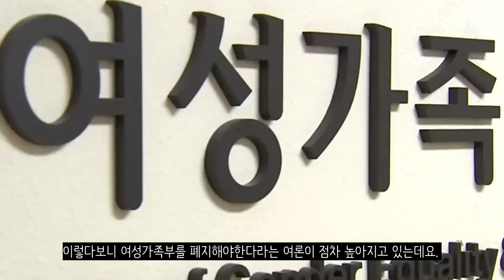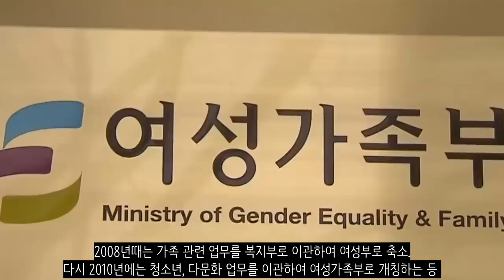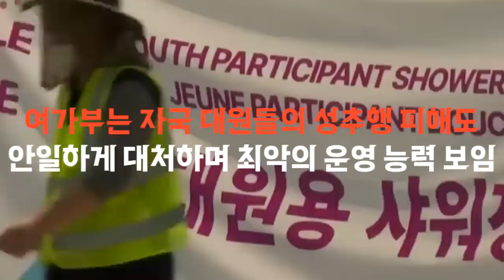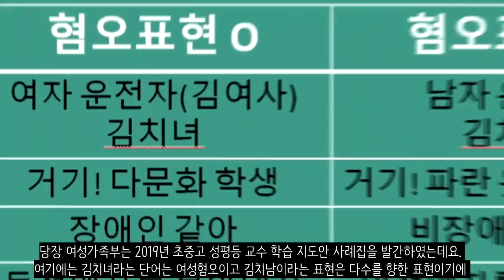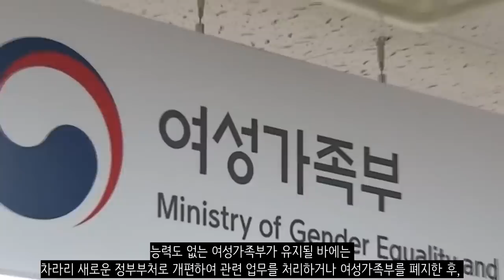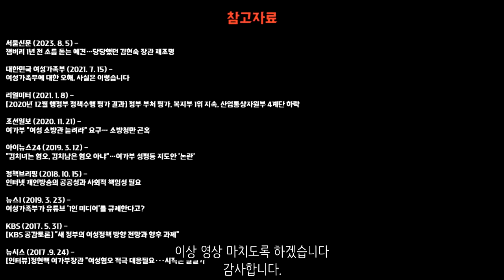여성가족부가 폐지되어야 하는 이유